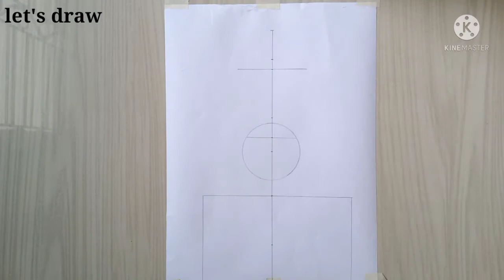how to draw a beautiful girl eating chewing gum easily..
hey art lovers I hope you guys are doing well,in this I tried to draw step by step drawing ,
if you like the video don't forget to give a big thumbs up.

please try this drawing and if you want you can send your drawing through mail